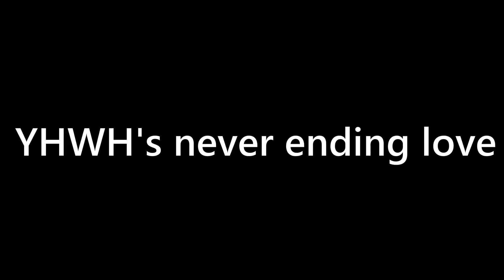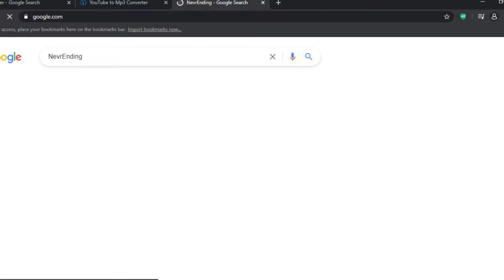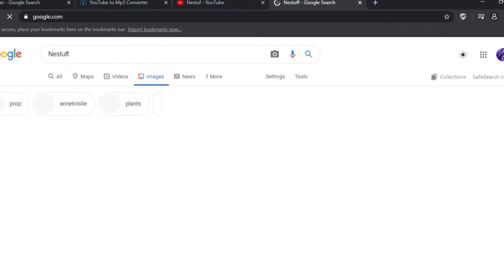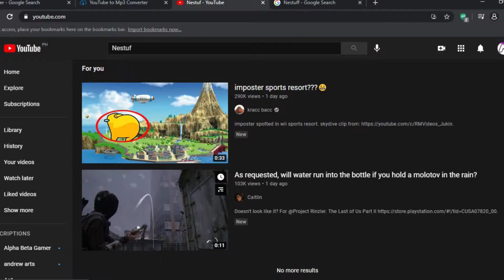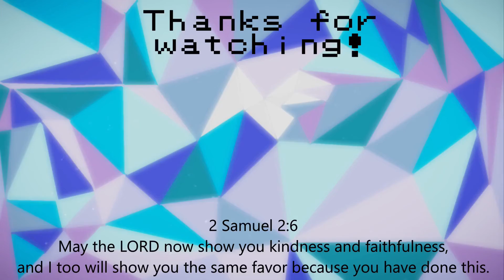Changing my Name into...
It's just a small change, to make my channel unique in a way. I figured to make a video of it so that you guys can be informed and would not be confused as to why this channel popped up in your recommended with the new name

I also have my new intro and outro! ✨
Into music: I made it myself, but feel free to make other suggestions in the comments as to what music genre I should have made, I was torn between 8-bit/chiptune and lofi, and lofi won as many people like lofi

Timestamps:
0:00 Intro
0:17 Why my channel name is such
1:27 Cause for change
2:55 The Change
3:36 New Intro

- la strada giusta · 菅野祐悟 (Yugo Kanno)
ジョジョの奇妙な冒険 黄金の風 O.S.T Vol.3 Finare

1 John 4:18
18 There is no fear in love. But perfect love drives out fear, because fear has to do with punishment. The one who fears is not made perfect in love.